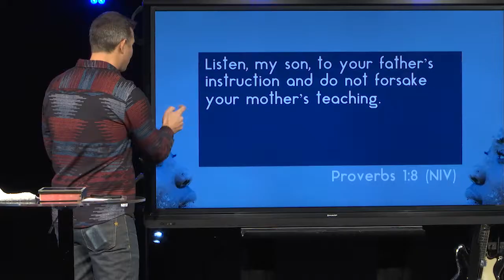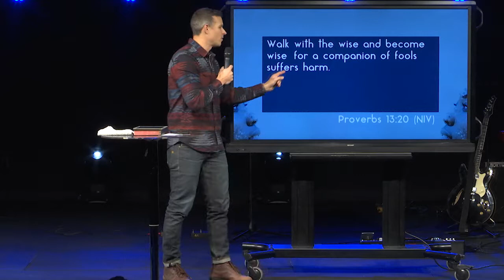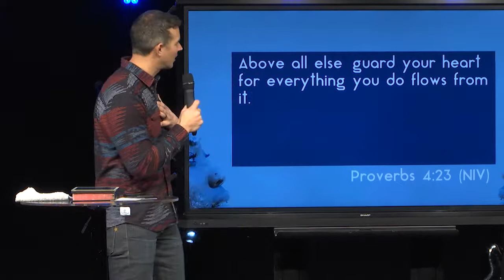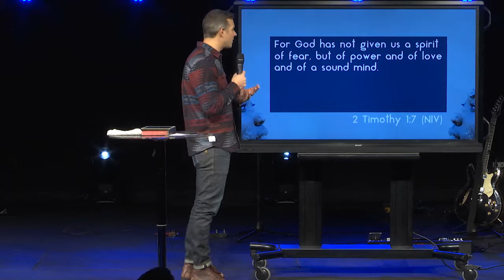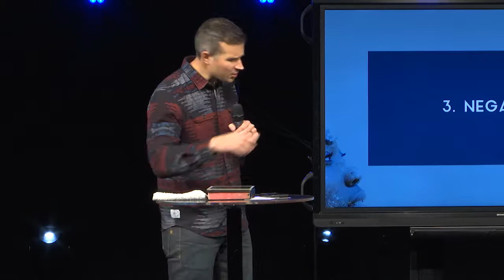Verbs // Above All Else